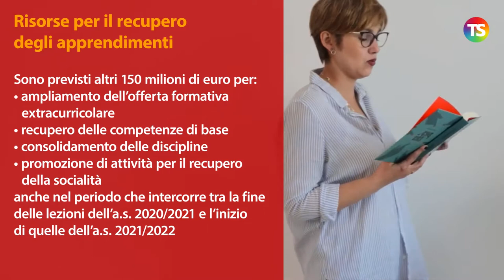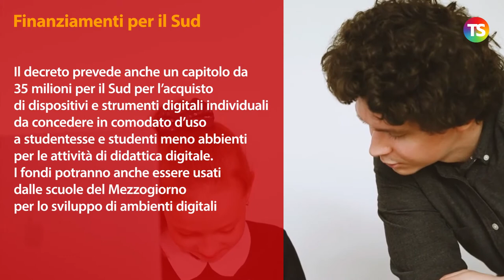Decreto Sostegni: le misure per la scuola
tecnicadellascuola​ decretosostegni​ Il 19 marzo scorso il Consiglio dei Ministri ha dato il via libera al Decreto Legge Sostegni che prevede 300 milioni di euro per sostenere le istituzioni scolastiche nella gestione dell’emergenza sanitaria.